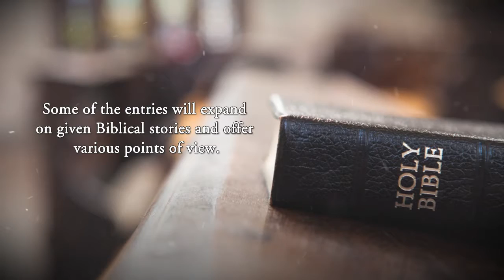A Collection of Short Stories by Jan Schaefer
A Collection of Short Stories

Jan Schaefer